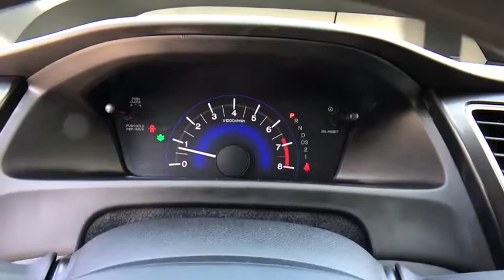2013 Honda Civic Sdn Kissimmee, Clermont, Orlando, FL S5H39904A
9750 S Orange Blossom Trail

GREAT MILES 31,339! Crystal Black Pearl exterior and Black interior, LX trim. FUEL EFFICIENT 39 MPG Hwy/28 MPG City! Bluetooth, CD Player, Back-Up Camera, iPod/MP3 Input. CLICK NOW!KEY FEATURES INCLUDEBack-Up Camera, iPod/MP3 Input, Bluetooth, CD Player MP3 Player, Keyless Entry, Remote Trunk Release, Steering Wheel Controls, Child Safety Locks. Honda LX with Crystal Black Pearl exterior and Black interior features a 4 Cylinder Engine with 140 HP at 6500 RPM*.VEHICLE REVIEWSJust one year after the model's poorly received redesign, the 2013 Honda Civic benefits from a significant refresh that should help restore its luster in the competitive compact-car category. -Edmunds.com. Great Gas Mileage: 39 MPG Hwy.VISIT US TODAYFields BMW South Orlando has a friendly and helpful sales staff, highly skilled mechanics, and multiple automotive industry awards. Our mission is to make every customer a customer for life, by consistently providing world-class service at our new and used BMW dealerships.Horsepower calculations based on trim engine configuration. Fuel economy calculations based on original manufacturer data for trim engine configuration. Please confirm the accuracy of the included equipment by calling us prior to purchase.